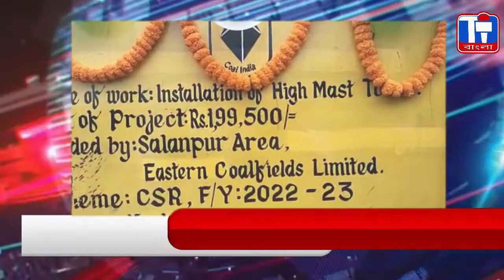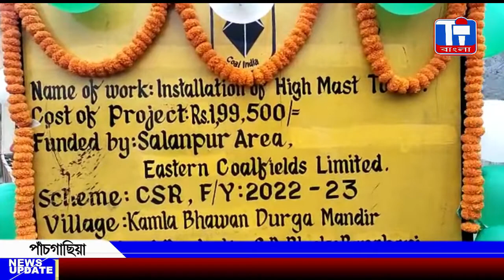TI BANGLA#27 09 22